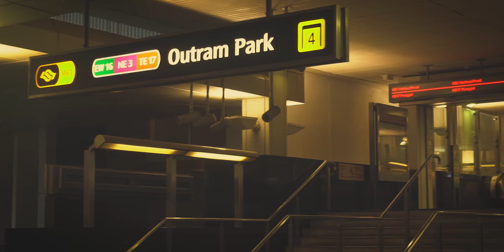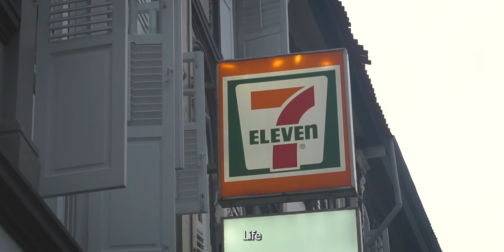Sony A6300 Outram Park Singapore _ Voice Over !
Location : Outram Park Singapore, I like this area because there are old buildings